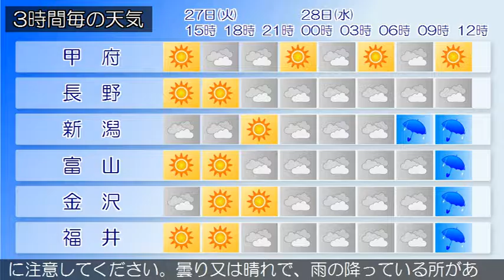2016/09/27 甲信北陸地方の天気予報 昼